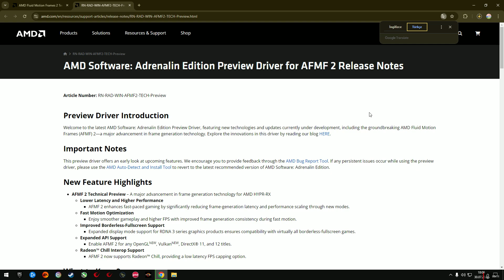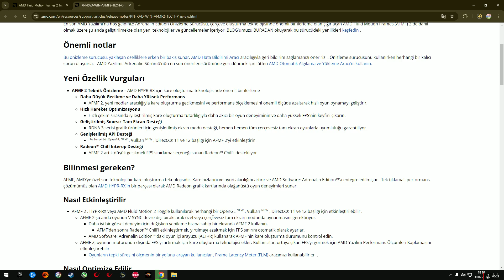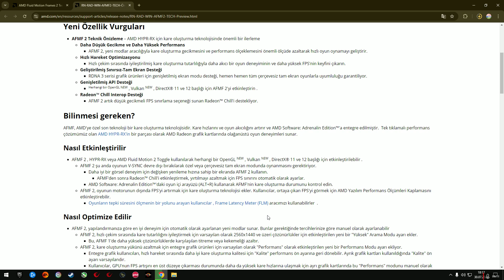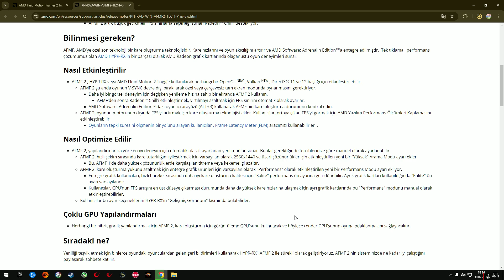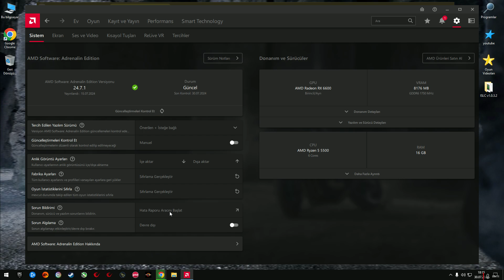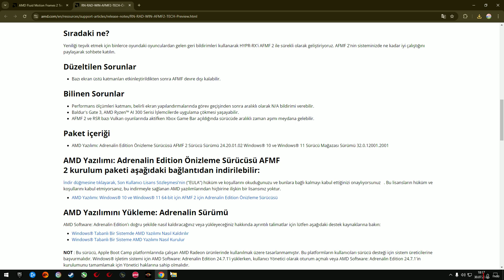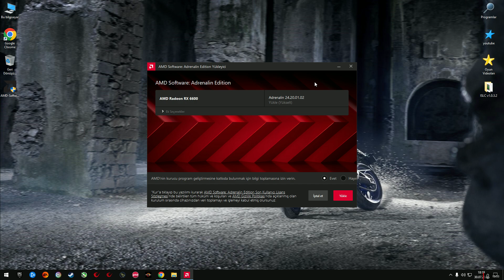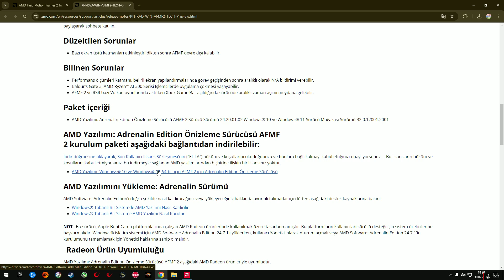AMD Yazılımı: AFMF 2 Sürüm Notları için Adrenalin Edition Önizleme Sürücüsü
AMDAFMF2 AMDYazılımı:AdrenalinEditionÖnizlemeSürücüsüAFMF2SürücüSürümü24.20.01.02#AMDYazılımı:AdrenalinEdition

Yeni Özellik Vurguları

AFMF 2 Teknik Önizleme – AMD HYPR-RX için kare oluşturma teknolojisinde önemli bir ilerleme
Daha Düşük Gecikme ve Daha Yüksek Performans

AFMF 2, yeni modlar aracılığıyla kare oluşturma gecikmesini ve performans ölçeklemesini önemli ölçüde azaltarak hızlı oyun oynamayı geliştirir.
Hızlı Hareket Optimizasyonu

Hızlı çekim sırasında iyileştirilmiş kare oluşturma tutarlılığıyla daha akıcı bir oyun deneyiminin ve daha yüksek FPS'nin keyfini çıkarın.

Geliştirilmiş Sınırsız-Tam Ekran Desteği
RDNA 3 serisi grafik ürünleri için genişletilmiş ekran modu desteği, hemen hemen tüm çerçevesiz tam ekran oyunlarla uyumluluğu garantiliyor.
Genişletilmiş API Desteği

Herhangi bir OpenGL NEW , Vulkan NEW , DirectX® 11 ve 12 başlığı için AFMF 2'yi etkinleştirin .

Radeon™ Chill Interop Desteği
AFMF 2 artık düşük gecikmeli FPS sınırlama seçeneği sunan Radeon™ Chill'i destekliyor.

Bilinmesi gereken?

AFMF, AMD'ye özel son teknoloji bir kare oluşturma teknolojisidir. Kare hızlarını ve oyun akıcılığını artırır ve AMD Software: Adrenalin Edition™'a entegre edilmiştir.  Tek tıklamalı performans çözümümüz olan AMD HYPR-RX'in bir parçası olarak AMD Radeon grafik kartlarında olağanüstü oyun deneyimleri sunar.

Nasıl Etkinleştirilir

AFMF 2 , HYPR-RX veya AMD Fluid Motion 2 Toggle kullanılarak herhangi bir OpenGL NEW , Vulkan NEW , DirectX® 11 ve 12 başlığı için etkinleştirilebilir .

AFMF 2 şu anda oyunun V-SYNC devre dışı bırakılarak özel veya çerçevesiz tam ekran modunda oynanmasını gerektiriyor.

Daha iyi bir görsel deneyim için değişken yenileme hızına sahip bir ekranda AFMF 2 kullanın.

AFMF'den sonra Radeon™ Chill'i etkinleştirmek, yırtılmayı azaltmak için FPS sınırını otomatik olarak ayarlar.

AMD Software: Adrenalin Edition™'daki oyun içi arayüzü (ALT+R) kullanarak AFMF'nin kare oluşturma durumunu kontrol edin.

AFMF 2, oyunun motorunun dışında FPS'yi artırmak için kare oluşturma teknolojisi ekler. Kullanıcılar, ortaya çıkan FPS'yi görmek için AMD Yazılım Performans Ölçümleri Kaplamasını etkinleştirebilir.

Oyunların tepki süresini ölçmenin bir yolunu arayan kullanıcılar , Frame Latency Meter (FLM) aracımızı kullanabilirler  .

Nasıl Optimize Edilir

AFMF 2, yapılandırmanıza göre en iyi deneyim için otomatik olarak ayarlanan yeni modlar sunar. Bunlar gerektiğinde tercihlerinize göre manuel olarak ayarlanabilir

AFMF 2, hızlı çekim sırasında kare tutarlılığını iyileştirmek için varsayılan olarak 2560x1440 ve üzeri çözünürlükler için etkinleştirilen yeni bir "Yüksek" Arama Modu ayarı ekler.

Bu, AFMF 1'de daha yüksek çözünürlüklerde karşılaşılan titreme veya kekemeliği azaltır.
AFMF 2, kare oluşturma yükünü azaltmak için entegre grafik ürünleri için varsayılan olarak "Performans" olarak etkinleştirilen yeni bir Performans Modu ayarı ekliyor.

Entegre grafik kullanıcıları, hızlı hareket sırasında daha iyi kare oluşturma kalitesi için "Kalite" performans ön ayarına geri dönebilir. Ayrık grafik kartları kullanıldığında "Kalite" ön ayarı varsayılandır.

Kullanıcılar, GPU'nun FPS artışını en üst düzeye çıkarması durumunda daha da yüksek kare hızlarına ulaşmak için ayrı grafik kartlarında bu "Performans" modunu manuel olarak etkinleştirebilirler.

Kullanıcılar bu ayar seçeneklerini HYPR-RX'in "Gelişmiş Görünüm" kısmında bulabilirler.

Çoklu GPU Yapılandırmaları

Herhangi bir hibrit grafik yapılandırması için AFMF 2, kare oluşturma için görüntüleme GPU'sunu kullanacak ve böylece render GPU'sunun oyuna odaklanmasını sağlayacaktır.

Sıradaki ne?

Yeniliği teşvik etmek için binlerce oyundaki oyunculardan gelen geri bildirimleri kullanarak HYPR-RX'i AFMF 2 ile sürekli olarak geliştiriyoruz. AFMF 2'nin sisteminizde ne kadar iyi çalıştığını paylaşarak sohbete katılın.

Düzeltilen Sorunlar

Bazı ekran üstü katmanları etkinleştirildikten sonra AFMF devre dışı kalabilir.

Bilinen Sorunlar

Performans ölçümleri katmanı, belirli ekran yapılandırmalarında görev geçişinden sonra aralıklı olarak N/A bildirimi verebilir.

Baldur's Gate 3, AMD Ryzen™ AI 300 Serisi İşlemcilerde uygulama çökmesi yaşayabilir.

AFMF 2 ve RSR bazı Vulkan oyunlarında aktifken Xbox Game Bar açıldığında sürücüde aralıklı zaman aşımı meydana gelebilir.